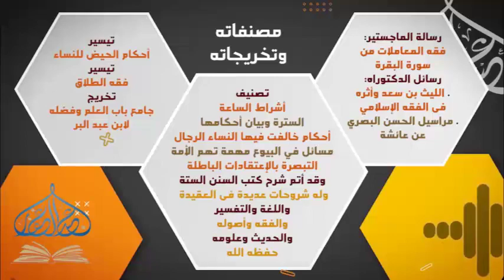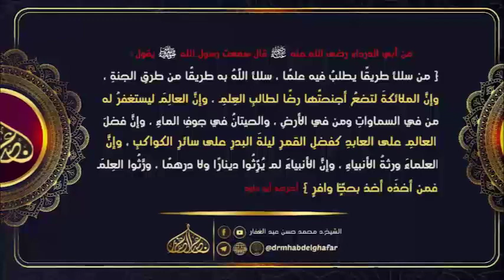مناهج الفقهاء في الاستنباط 19 9 2022